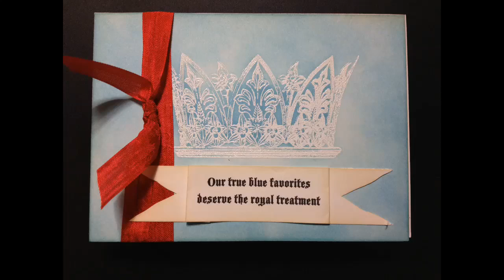Margaret and Mary Xmas 2011